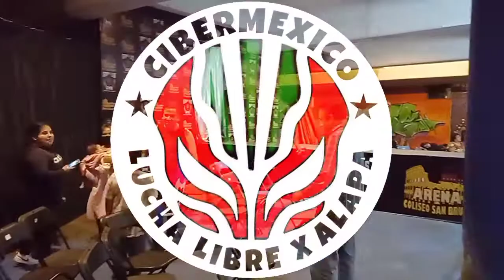Caballero Negro Jr, Rey Pantera Jr & Último Samuray VS Rey Pantera, H.de Rey Pantera & Guerrero Lee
Función de la Celebracion de los 31 años como luchador profesional de Caballero Negro Jr en Arena Coliseo San Bruno.